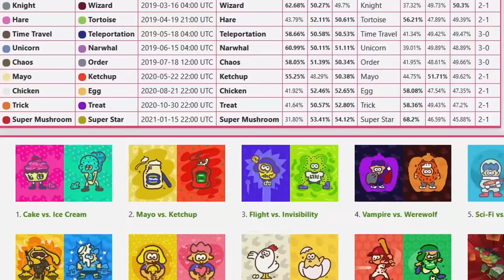ONE fact about EVERY Splatfest Theme!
You heard that right, one fact for every single Splatoon Splatfest theme in all 3 Splatoon games (as of September 2023). As of this video there's over 100 themes to talk about and I have prepared at least one fact about each and every one of them. This video took a long time to make so I hope you enjoy!

Special shoutouts honestly to the Splatoon wiki for housing most of the facts and trivia for splatfests. Without that, I don't think this video would've been possible or nearly as interesting. The splatfest wiki itself is a good read if you're into all things splatfest related

[UPDATE 9/1/2023]: That fact about Vanilla VS Strawberry VS Mint Chip is actually true! (the "blocks" at the top are still there but not the names according to you guys) Thank you to everyone with the European version of SplatNet3 who checked! I also found out that the Money VS Fame VS Love Splatfest has the same issue which is very odd. I wonder if it will happen on the upcoming splatfest Shiver VS Frye VS Big Man too. Very strange.

TIME STAMPS:

0:00 - Intro
0:29 - Splatoon 1 Splatfests
7:40 - Splatoon 2 Splatfests
20:09 - Splatoon 3 Splatfests
24:34 - Outro

Also I do want to say that I did NOT record any of the gameplay for this video. There's a lot of people I got footage from and I can't list all of them since there's some I forgot, but here's some people that had lots of footage I used:

@TemakiYari - Mainly Splatoon 1 JP Splatfests and a couple Splatoon 2 JP Splatfests
@WhiteKhakis - Splatoon 1 NA Splatfests
@WhitehawkePAUNCH  - A good bunch of the Splatoon 2 NA Splatfests
@Abricko - Splatoon 1 & 2 EU Splatfests (+some NA/EU Splatfests)
@WoodBottleGames - Some Splatoon 2 JP Splatfests
@justonegamr - Splatoon 3 Splatfests